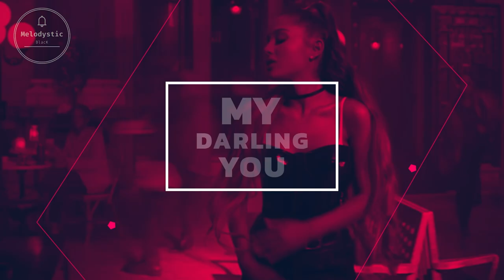[ FMV ] - Ariana Grande [ megamix mashup ]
❤ 💲 BTC - 18nroF6hgqXdLSwpaS2d5DCC1uh3M5ZZcS
❤ 💲 ETH - 0x35bccf964e35df7b7394269e9d3abf4785595e8d